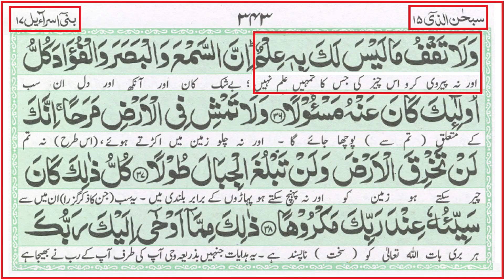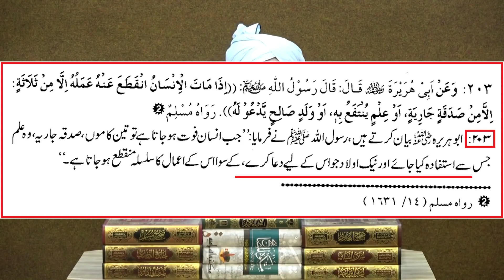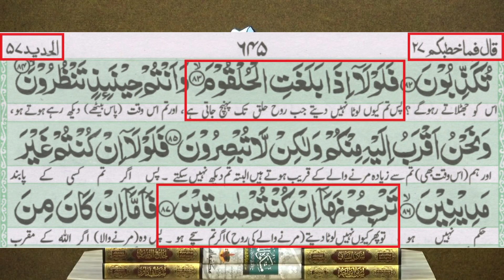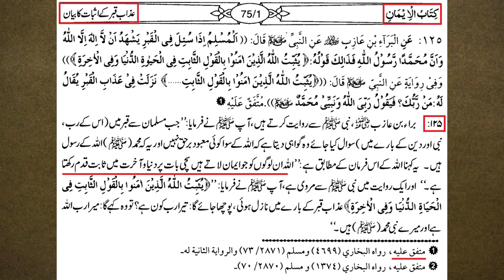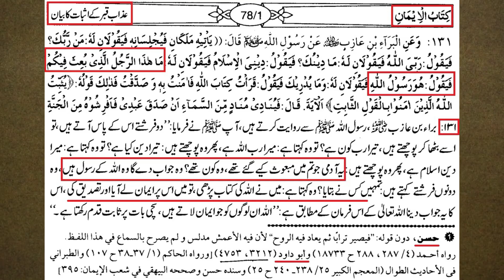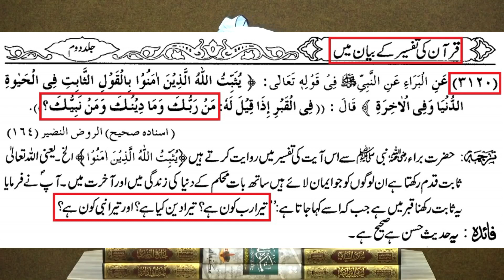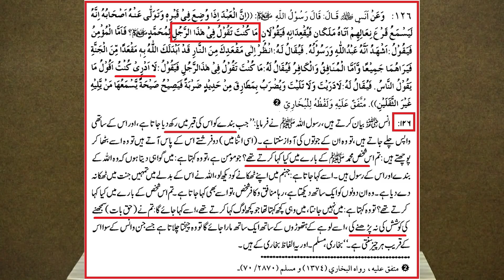😱 Roohon Ka Wapis Ana | Marnay Kay Bad Roohain Wapis Ati Hain | Superstition in Islam | Ali Mirza